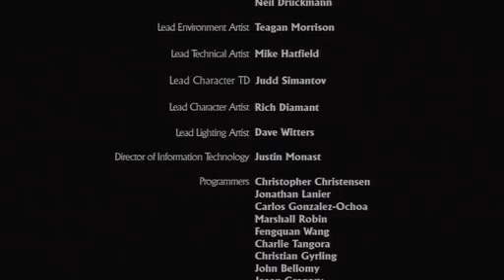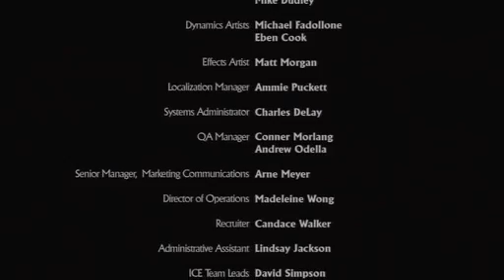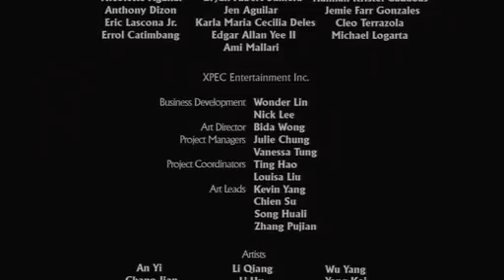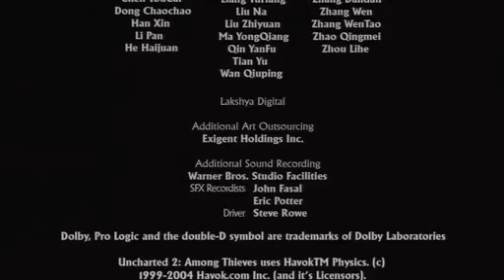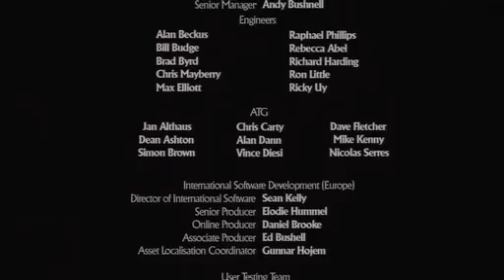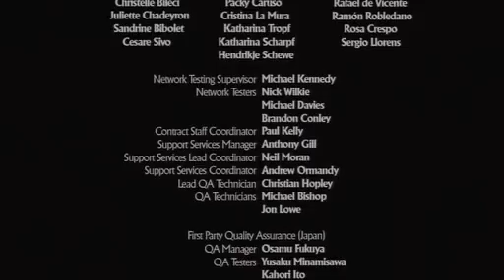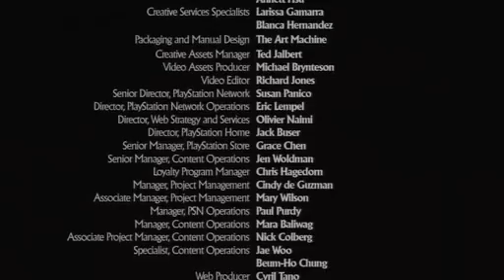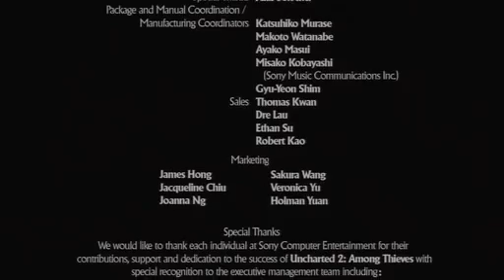【実況】アンチャーテッド2をツッコミ実況プレイpart30（終）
長かったネイトさんの戦いもついに終わりを迎えました
ここまで見てくれた人ありがとう

次の作品であるアンチャ3もやってます